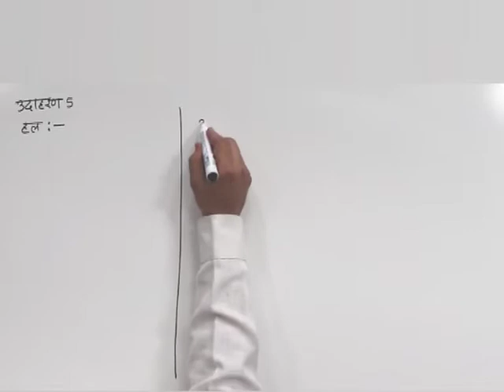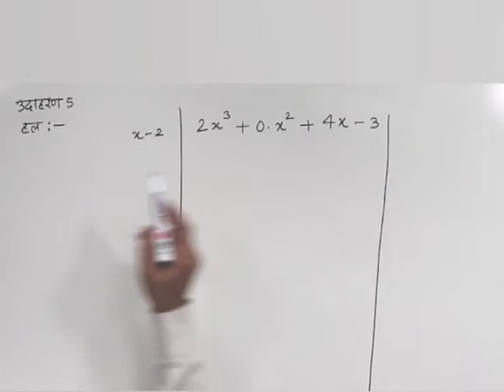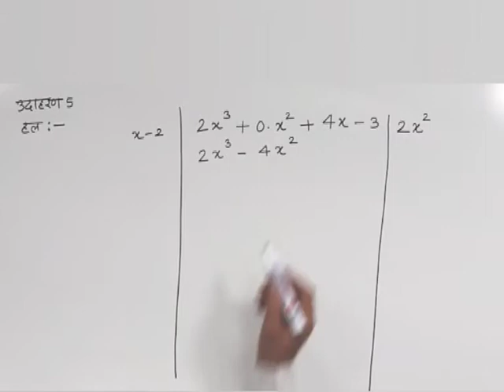CLASS 10th MATHS | CHAPTER -1- POLYNOMIALS